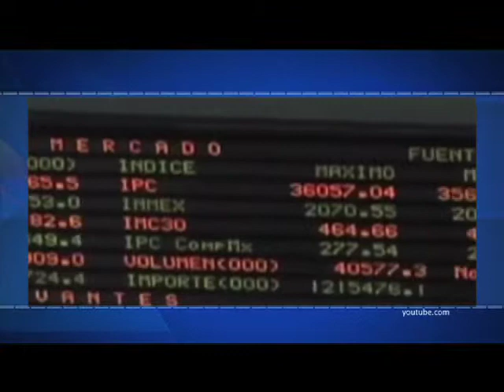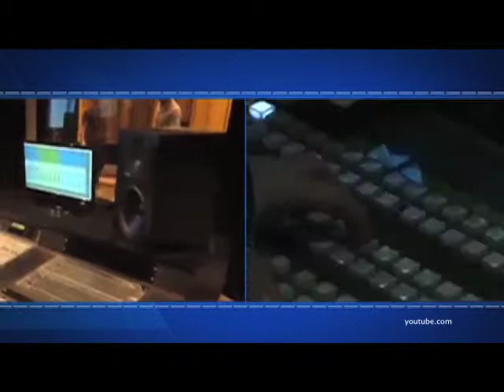Toyota anuncia inversion en Celaya Guanajuato / Noticias